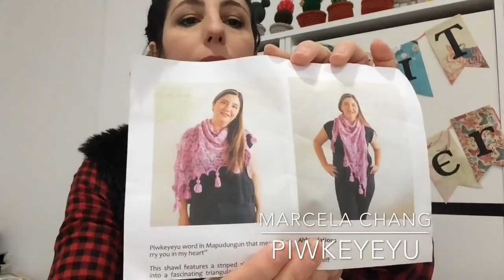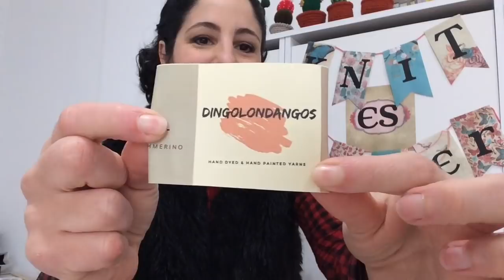Episodio 17: Punto chino y el algodón.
En esta mañana tan amena que paso grabando el podcast he hablado de una bufanda que aunque tardé bastante en tejerla la tengo terminada y siempre la tendré porque me trae muchos recuerdos de aquella época.
Después os enseño el Flax para mi niña terminado y los proyectos que tengo entremanos.
Por último os hablo del algodón si buscáis sus propiedades curativas son increíbles.Sirve para muchas afecciones.